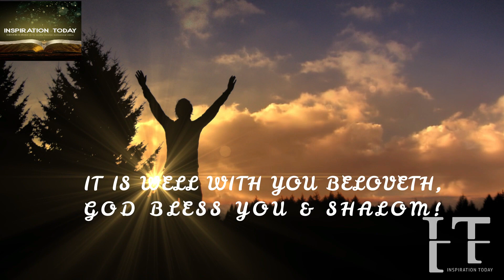THEY THOUGHT YOUR SOUL HAD BEEN LEFT DESTITUTE BUT THIS IS HOW THE LORD HAD SILENCED & SHOCKED THEM!